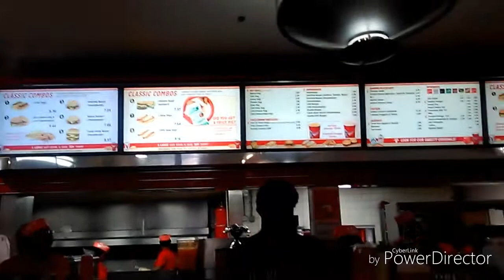WORLD LARGEST CheeseBurger (EATING BY A 8 year old)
WORLD LARGEST CheeseBurger (EATING BY A 8 year old) my son